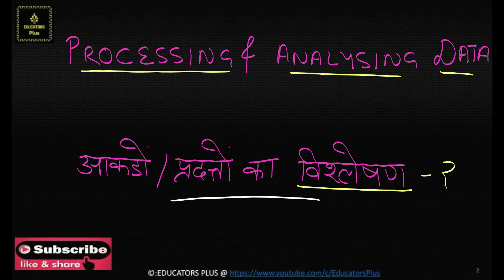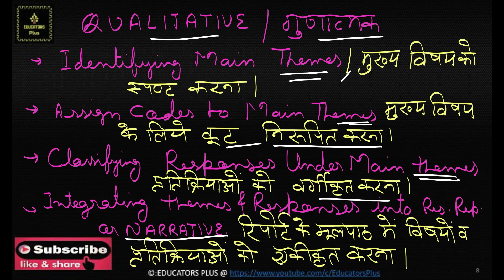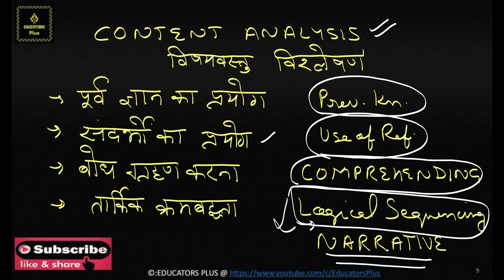DATA ANALYSIS IN RESEARCH II प्रदत्त विश्लेषण BY Educators_Plus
This video lecture by Educators Plus illustrates an important topic for UGC NET GENERAL PAPER AND EDUCATION deals with RESEARCH APTITUDE for UGC NET exam.
In this video data analysis, quantitative and qualitative data analysis is illustrated with examples for general paper students and EDUCATION (09) subject students.

For CBT mock test series of NTA NET and Assistant Professor Exam:
1). NET PAPER 1 MOCK TEST SERIES
2). NET EDUCATION MOCK TEST SERIES
3). COMBO EDUCATION + PAPER 1 MOCK TEST SERIES
4). ASSISTANT PROFESSOR UPHESC MOCK TEST SERIES

FOR NTA UGC NET PAPER 1, EDUCATION, Assistant Professor (Education), PGT Education and many more🚩
1. Go to google play store
2. Search 'Educators Plus'
3. Or directly go to the app from the link given in the description.
4. Register on the app with all details
5. Login is possible only when you have registered
6. After login, in 'Plans & Packages' you will get all details and course highlights of each course
7. ALL VIDEO LECTURES OF EDUCATORS PLUS ARE "BILINGUAL (ENGLISH+HINDI). IF U DONT UNDERSTAND BILINGUAL MODE. EXCUSE US🙏
8. E-BOOKS/NOTES/MATERIAL is part of course work and is available in HINDI & ENGLISH.
9. for information. Classes will be available on App only.